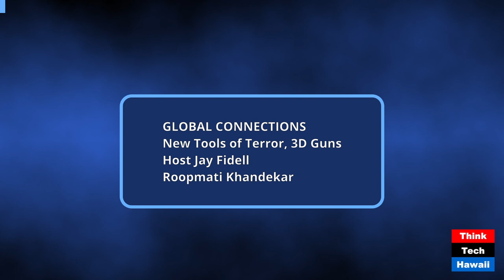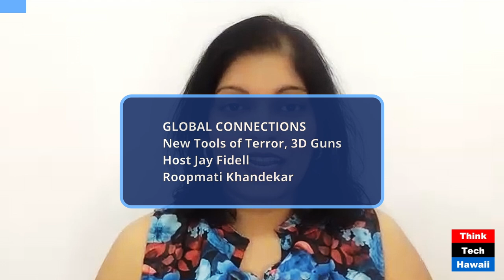New Tools of Terror, 3D Guns (Global Connections)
New Tools of Terror, 3D Guns; Deadly Weapons for Everyone (Global Connections). The host for this show was Jay Fidell.  The guest was Roopmati Khandekar.

The discussion was: Roopmati Khandekar, geopolitical analyst, helps us understand developments and implications of 3D homemade gun technology and its repercussions for activist groups and law enforcement in Europe and the US.  What can be done to prevent access to this technology and the political disruption and destabilization it could cause.

The takeaway was: Terrorism and asymmetric warfare are huge problems. The few disgruntled have many resources at their disposal, now including the technolopgy that makes these deadly weapons available.

The hashtag keywords for this show are